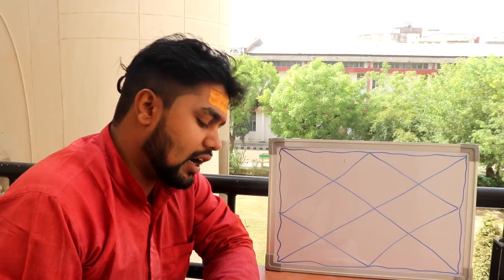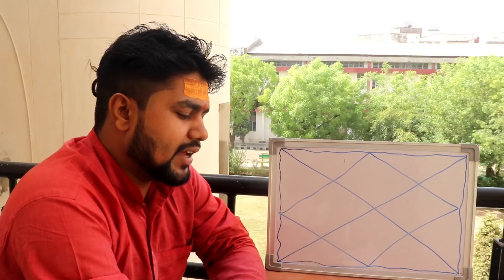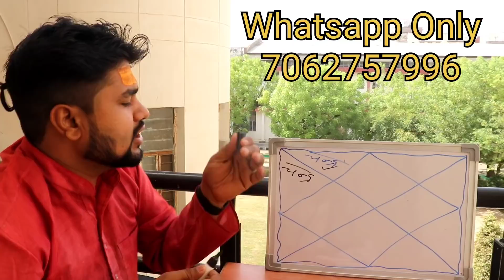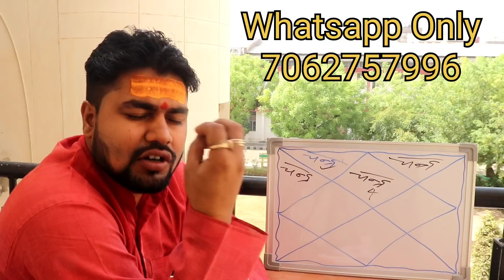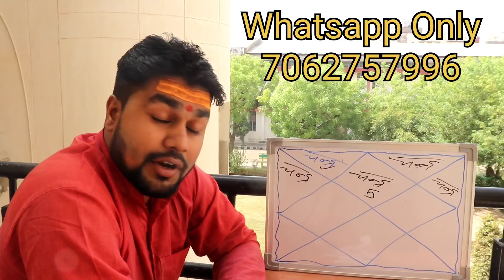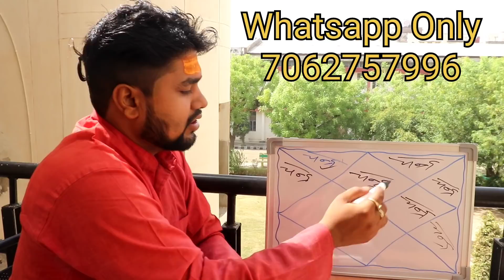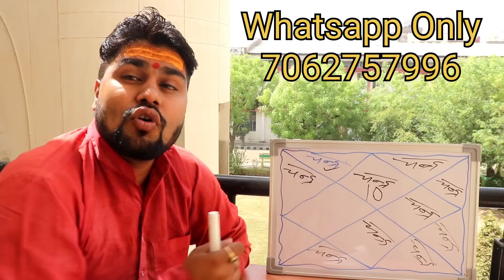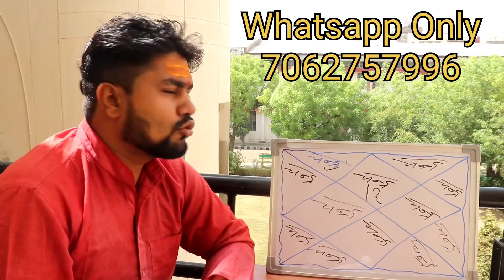#3. Aaj ka rashifal 05 & 06 May 2022 ,Aries to Pisces today horoscope in Hindi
Aaj ka rashifal 05 & 06 May  2022 ,Aries to Pisces today horoscope in Hindi,